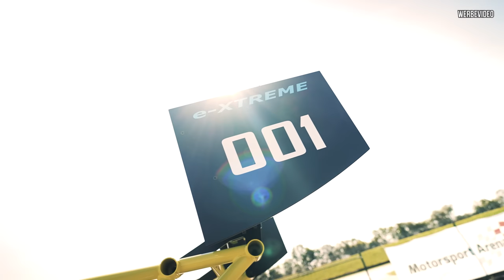Opel Manta A Power: Irmscher Gruppe 2 Breitbau mit über 200 PS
Dieser Opel Rocks hat nicht viel mit einem 45 Kmh Auto zu tun.

Bei diesem Rocks X-treme handelt es sich um ein echtes Einzelstück.

Und dann kommt noch ein Manta A um die Ecke!